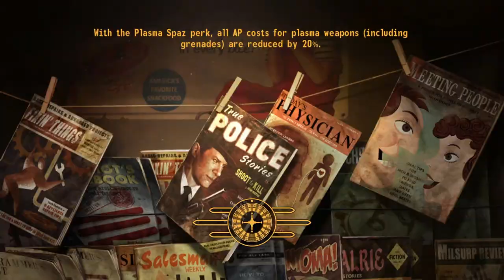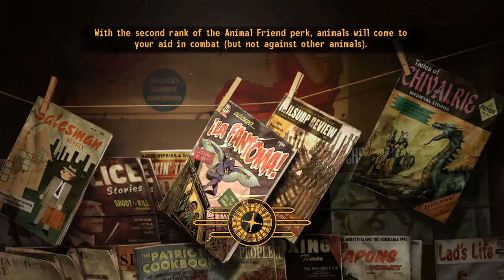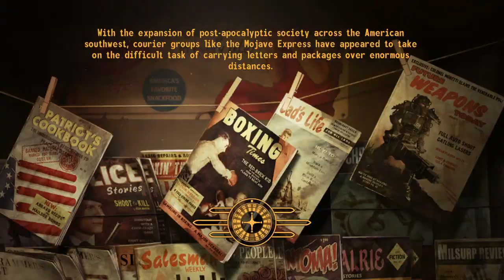Fallout: New Vegas - Swine Play 01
Filthy mouthed idiots playing a game.